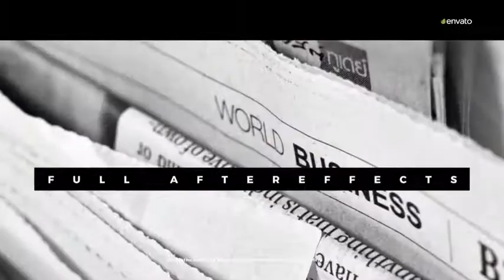News Intro | After Effects Template | Openers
Special Thank You to Renname!